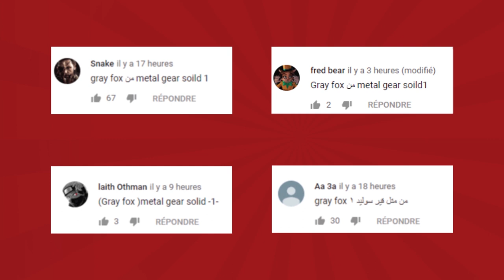أنت وش أنت 21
هل تقدر تعرف مين الشخصية السرية اللي نتكلم عنها هذا الأسبوع في حلقة أنت وش أنت 21 ؟